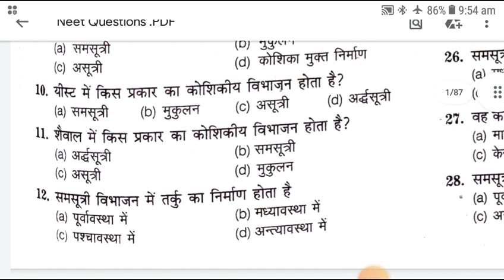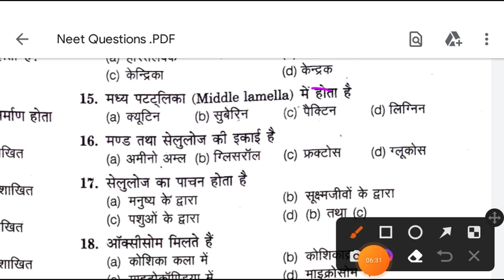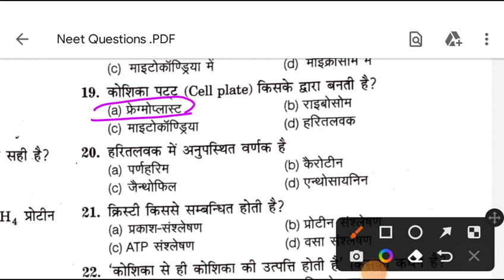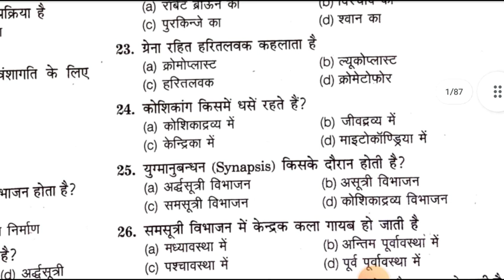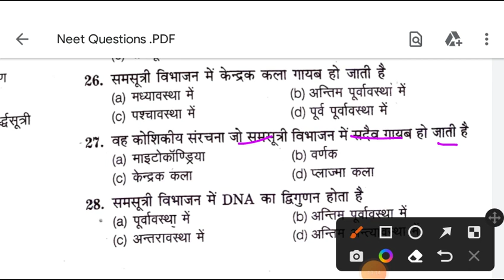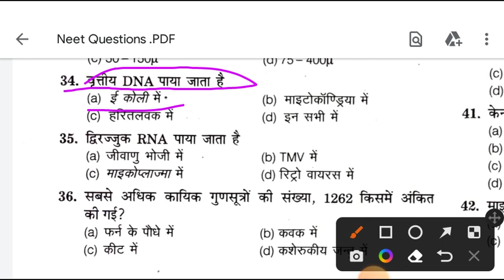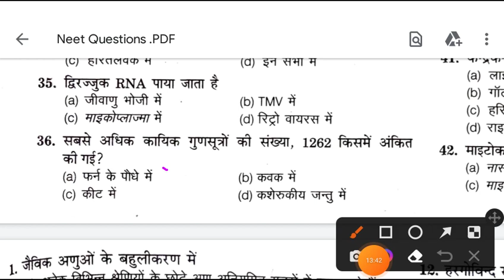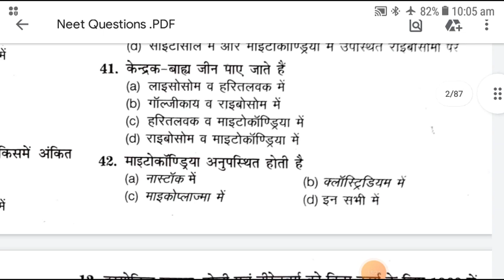UPCET UP POLYTECNIC UPTU AKTU सरकारी कॉलेज पाने के लिए महत्वपूर्ण बहुविकल्पी जीव विज्ञान प्रश्न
पॉलिटेक्निक नेउपान पूछे जाने वाले महत्वपूर्ण बहुविकल्पी प्रश्न
पॉलिटेक्निक में पूछे जाने वाले महत्वपूर्ण जीव विज्ञान भाग चलते प्रश्न
पॉलिटेक्निक में पूछे जाने वाले जीव विज्ञान महत्वपूर्ण प्रश्न
up cet मैं पूछे जाने वाले महत्वपूर्ण प्रश्न
UPTU मैं पूछे जाने वाले महत्वपूर्ण बनकर के प्रश्न
 एम्स कॉलेज पाने के लिए महत्वपूर्ण बा विकल्प प्रश्न जीव विज्ञान
महत्वपूर्ण जीव विज्ञान बहुत जल्दी प्रश्न
नेट में पूछे जाने वाले महत्वपूर्ण जीव विज्ञान प्रश्न
पॉलिटेक्निक जीव विज्ञान प्रश्न
बी फार्मा महत्वपूर्ण जीव विज्ञान प्रश्न
डी फार्मा महत्वपूर्ण जीव विज्ञान प्रश्न
डी फार्मा के लिए सरकारी कॉलेज कैसे पाएं
बी फार्मा के लिए सरकारी कॉलेज कैसे पाएं
बी फार्मा के लिए महत्वपूर्ण बहुविकल्पी जीव विज्ञान प्रश्न
डी फार्मा के लिए महत्वपूर्ण बहुविकल्पी जीव विज्ञान प्रश्न
नर्स का एग्जाम निकालने